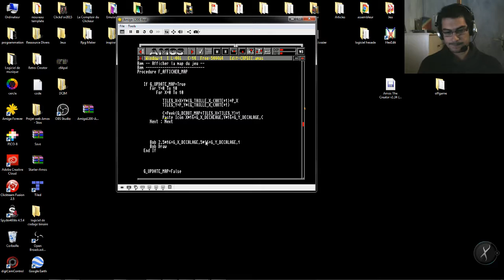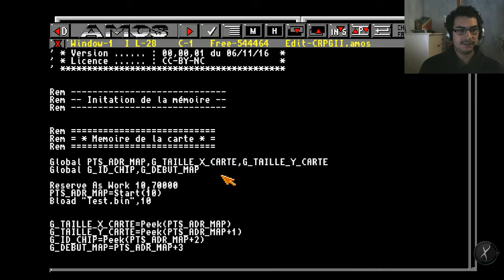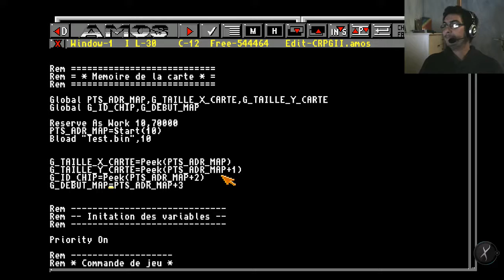Lecture de Map sur mon Rpg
L'objectif du matin : ok.
J'ai réussis à lire et interprété un fichier binaire qui contient les données d'une carte de jeu réalisé par mon éditeur de carte.